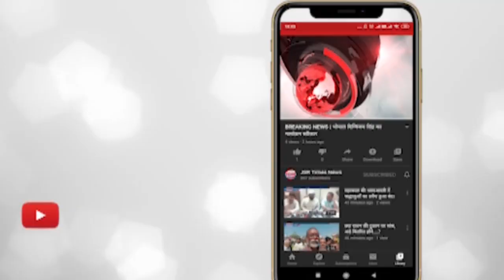इंदौर से मुंबई, पटना और हावड़ा के लिए स्पेशल ट्रेन शुरू।